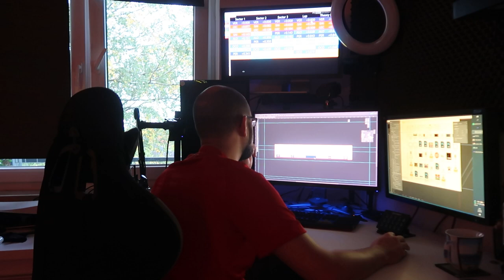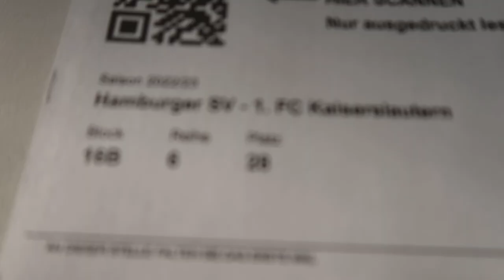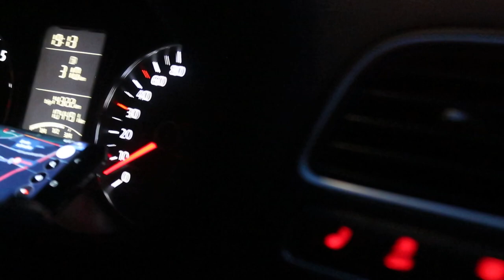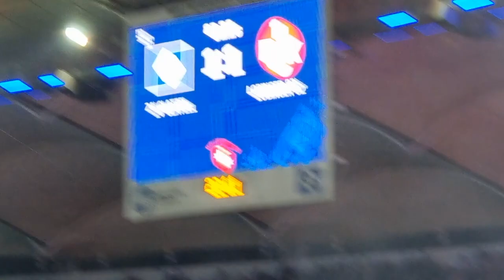HSV vs FCK 🔥 STADION VLOG mit BUNDESLIGA MEGA STIMMUNG 🔊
1:1 ging das 2. Liga Duell zwischen dem Hamburger SV und dem 1. FC Kaiserlautern aus. Ich war mit meinem Bruder da und es war eine unfassbar geile Stimmung

Musik Lizenz sind von:
♫ ENVATO - AudioJungle